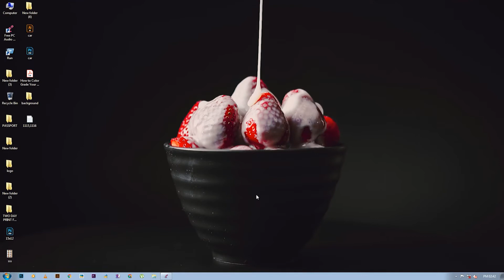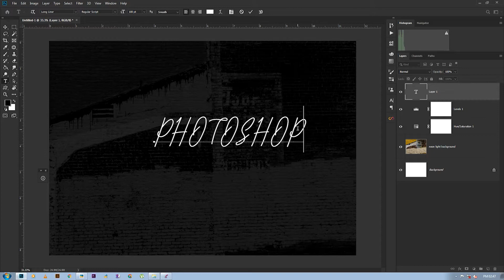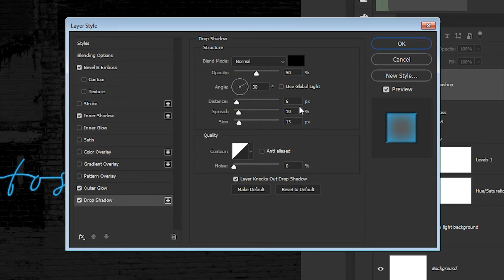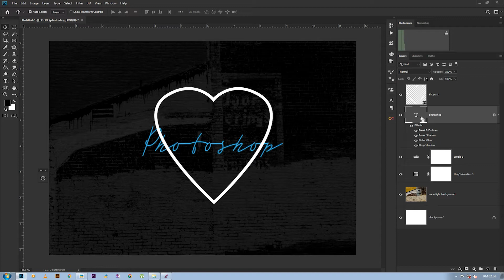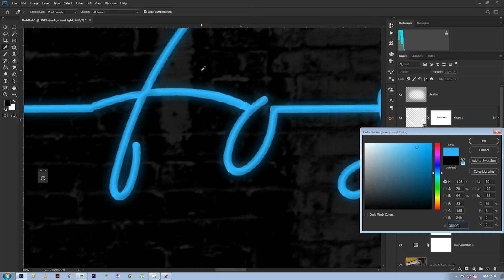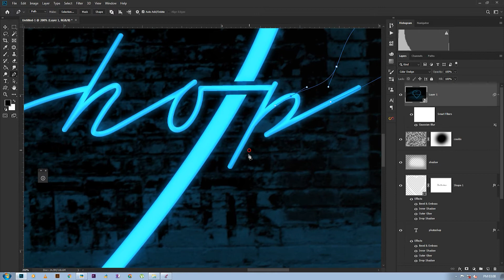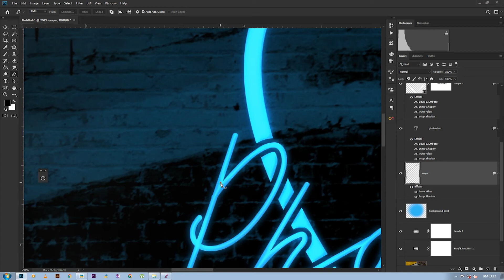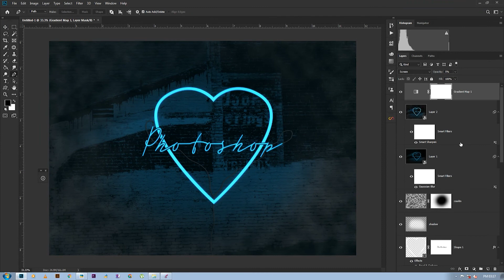"NEON LIGHT", HOW TO MAKE A NEON LIGHT AND THE CONDITIONS IN MY LIFE.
►   ഒരു നിയോൺ ലൈറ്റ് എങ്ങനെ ഉണ്ടാക്കാം, എന്റെ ജീവിതത്തിലെ അവസ്ഥകൾ HOW TO MAKE A NEON LIGHT AND THE CONDITIONS IN MY LIFE.

WE SHOOT

2019